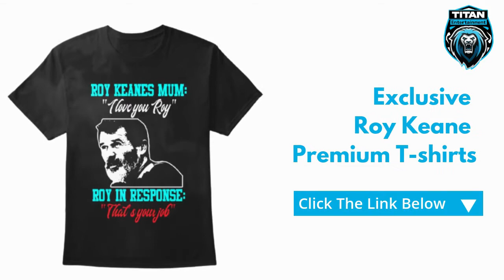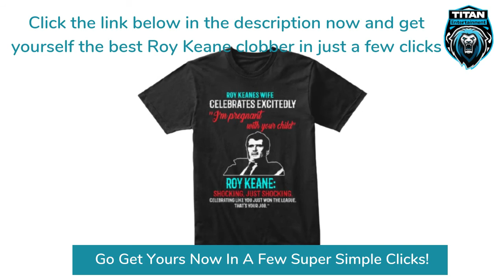Roy Keane On Robbie Keane In His Most Famous Moment As Assistant Manager Of Ireland!!!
Roy Keane Clothing

, Roy Keane, Sky, ITV, pundit, (born 10 August 1971) is an Irish football pundit, manager and former professional player.

Keane played for Cobh Ramblers, Nottingham Forest and Manchester United, before ending his career at Celtic. Keane was a dominating box-to-box midfielder

Keane played at international level for the Republic of Ireland over 14 years, most of which he spent as captain.

Keane was appointed manager of Sunderland shortly after his retirement.

Keane took up boxing at the age of nine and trained for several years, winning all of his four bouts in the novice league.

Keane supported Celtic and Tottenham Hotspur as a child, citing Liam Brady and Glenn Hoddle as his favourite players, but as time progressed, Manchester United's Bryan Robson.

Club career
Cobh Ramblers
Initially, Keane was turned down from the Ireland schoolboys squad after a trial in Dublin.

Nottingham Forest
Keane initially found life in Nottingham difficult due to the long periods away from his family, and he would often ask the club for a few days' home leave to return to Cork. Keane expressed his gratitude at Clough's generosity when considering his requests.

Keane was beginning to attract attention from the top clubs in the Premier League, and in 1992, Blackburn Rovers manager Kenny Dalglish spoke to Keane.

Manchester United
Early years: 1993–97
Despite the then-record transfer fee.
The summer of 1995 saw a period of change at United, with Ince leaving for Inter Milan.

Captaincy: 1997–2005
After Eric Cantona's unexpected retirement, Keane took over as club captain, although he missed most of the 1997–98 season.

 to a treble of the FA Premier League, FA Cup, and UEFA Champions League. In an inspirational display against Juventus in the second leg of the Champions League semi-final, he helped haul his team back from two goals down to win 3–2, scoring the first United goal. Zinedine Zidane that ruled him out of the final. United defeated Bayern Munich 2–1 in the final.

The following season saw prolonged contract negotiations between Keane and Manchester United.

Alf-Inge Håland incident

Keane as a Manchester United player in 2005

In August 2002, Keane was fined £150,000 by Sir Alex Ferguson and suspended for three matches for elbowing Sunderland's Jason McAteer.

Throughout the 2000s, Keane maintained a fierce rivalry with Arsenal captain Patrick Vieira. The most notable incident between the two took place at Highbury in 2005 at the height of an extreme period of bad blood between United and Arsenal.

The incident was broadcast live on Sky Sports, with Keane heard telling match referee Graham Poll
Departure
Keane unexpectedly left Manchester United by mutual consent on 18 November 2005

Another of Keane's appearances on MUTV provoked more controversy, when, after a 4–1 defeat at the hands of Middlesbrough in early November, he criticised the performances of John O'Shea, Alan Smith, Kieran Richardson and Darren Fletcher.

Keane, in an interview with the Irish media company, Off the Ball, in September 2019.

Keane's testimonial took place at Old Trafford on 9 May 2006 between United and Celtic. The home side won the game 1–0, with Keane playing the first half for Celtic and the second half in his former role as Manchester United captain.

Celtic
On 15 December 2005, Keane was announced as a Celtic player, the team he had supported as a child.[67] Initial reports suggested Keane was offered a contract of around £40,000 per week

On 12 June 2006, Keane announced his retirement from professional football on medical advice,[71] only six months after joining Celtic.

2002 FIFA World Cup incident
Main article: Saipan incident
The Football Association of Ireland (FAI) selected the training base intended for use during Ireland's World Cup campaign. During the first training session, Keane expressed serious misgivings about the adequacy of the training facilities and the standard of preparation for the Irish team. He was angered by the late arrival of the squad's training equipment, which had disrupted the

Recall
Mick McCarthy resigned as Ireland manager in November 2002 after defeats to Russia and Switzerland in qualification for Euro 2004.

Sunderland

Sunderland secured promotion to the Premier League.

Ipswich Town
On 23 April 2009, Keane was appointed as the new manager of Ipswich